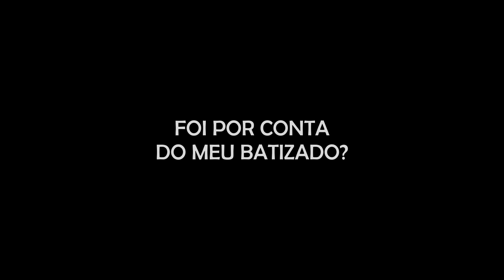"O QUE EU HAVIA VISTO, GELOU A ALMA" - FOI POR CONTA DO MEU BATIZADO?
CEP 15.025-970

- INSTAGRAM ANA: ana_lazafornaza
- INSTRAGRAM MATEUS: mateus_fornazari
- INSTAGRAM DO CANAL: assombrado_oficial
- INSTAGRAM DA LOJA ASSOMBRADA: loja_assombrada_oficial